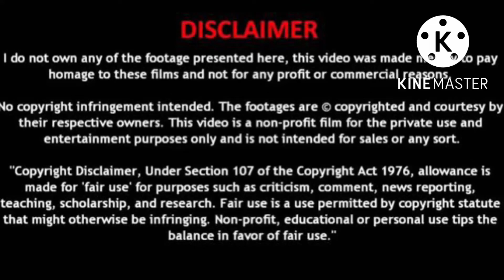My Mowgli Boy 💕❤️Episode 19 💕Malayalam Explanation 💕❤️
Your clips will be removed immediately .I have invested lot of time and effort to raise this channel.Please don’t give copyright strike,instead ask me to remove your movie clips or raise a copyright claim to get the advertisement revenue.I am happy to give the revenue to you.Thank you